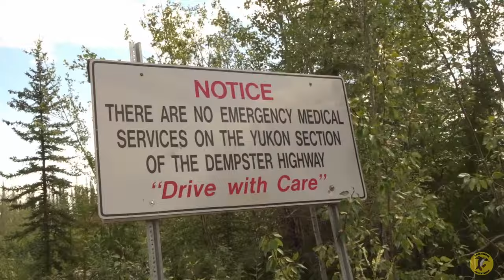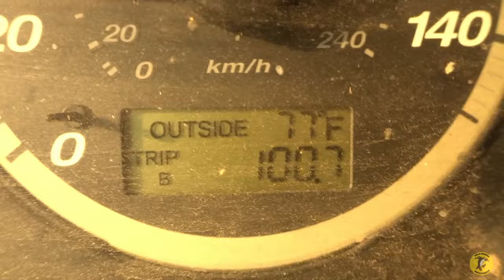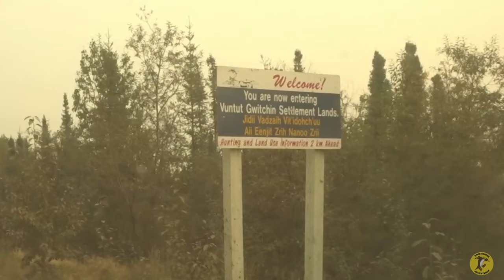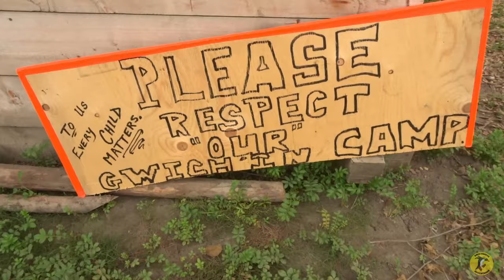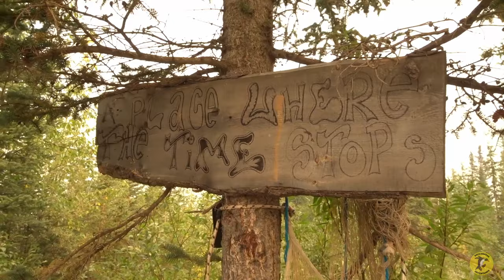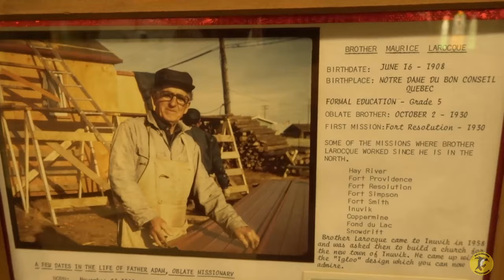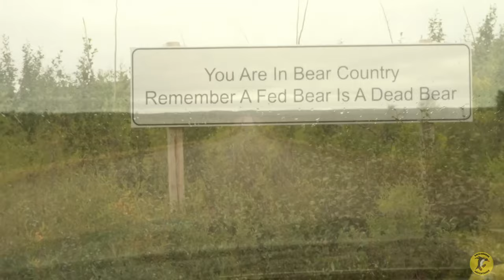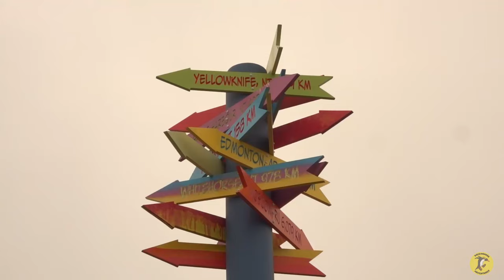Road Trip of a Lifetime? Or a Drive Into the Apocalypse? (contains the best blooper yet!)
The Dempster Highway is the only publicly accessible road that goes to the Arctic Ocean in North America and I drove it to the most remote permanent settlement accessible by road on the continent. It was a real adventure as I met people along the way, both transplants and indigenous locals, and learned a bit about their way of life. Passing through some of the last large tracts of true wilderness remaining on earth, I filmed wildlife such as grizzly and black bears, caribou and other animals. The Dempster has a nasty reputation towards vehicles and I was not immune to it's wrath. Join me for a thrilling adventure on my wildest journey yet.

When you purchase these alpaca socks through me using this link it supports my channel

I Won't Pass This Way Again and Chasing Sunset courtesy of Yancy Yates Music - Find him on Instagram - Musician Bum

Free Music for Videos 👉 Music by Pui Mun - To The Dawn

sounds effect courtesy of zapsplat